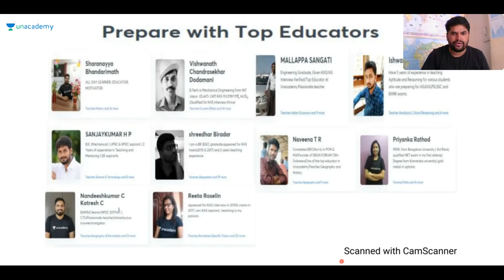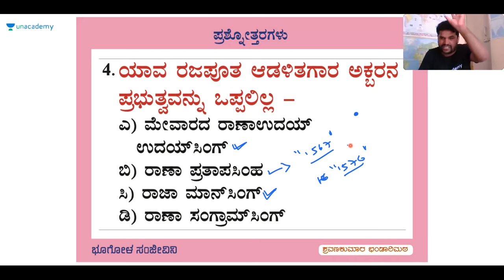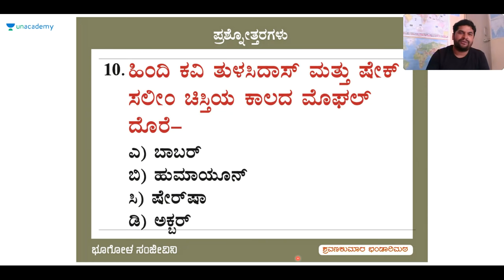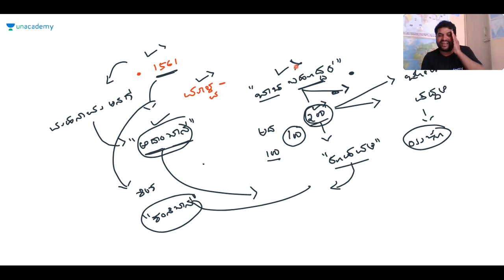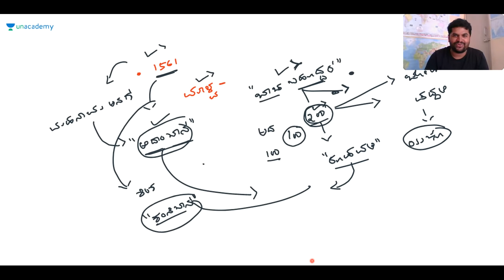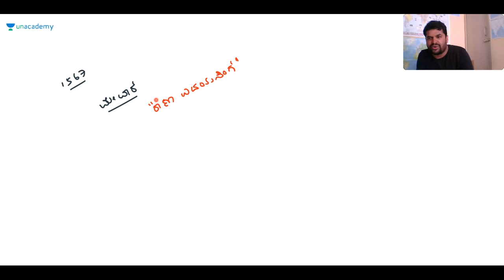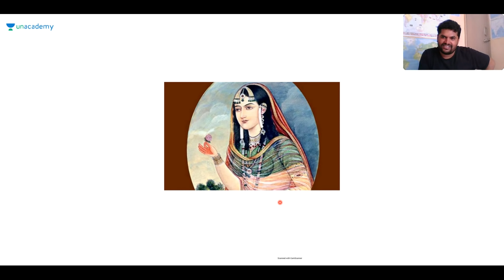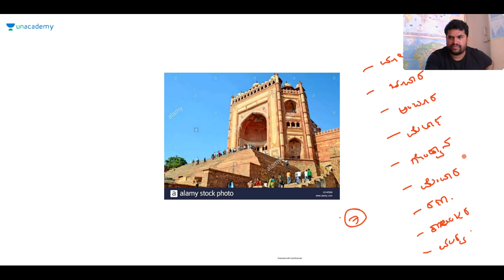Medieval Indian History | KAS/FDA/SDA/PSI/KPSC | Sharanayya B